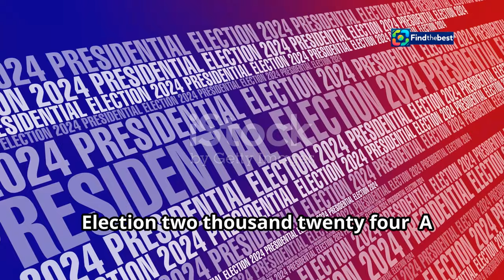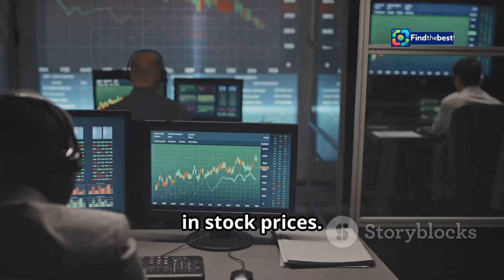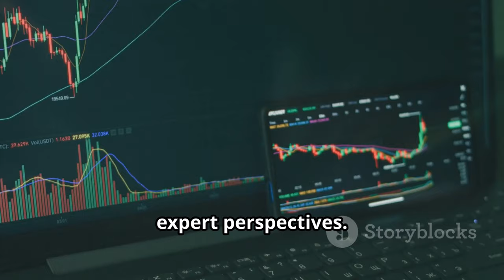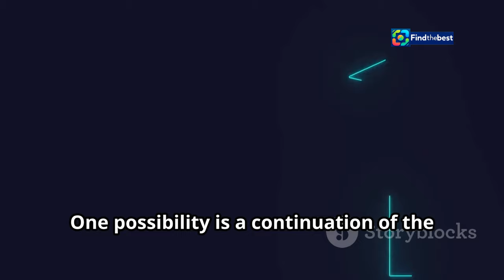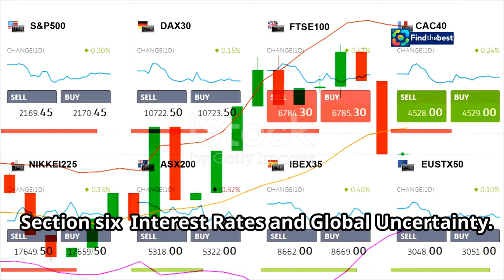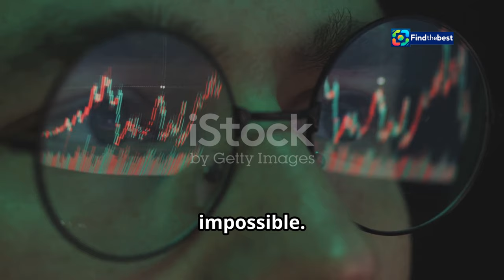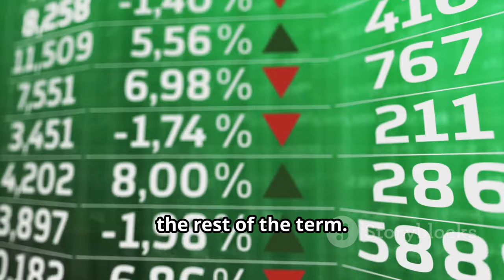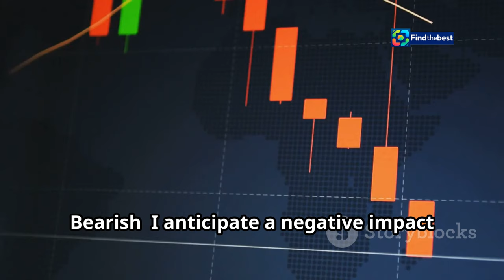What the US Election Means for Markets: Blinken, Netanyahu & Sinwar Agree